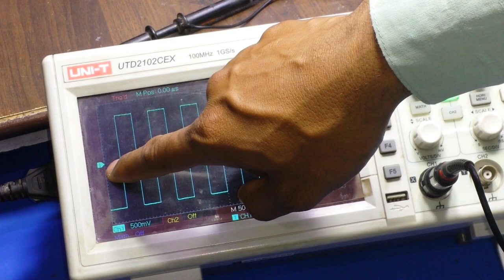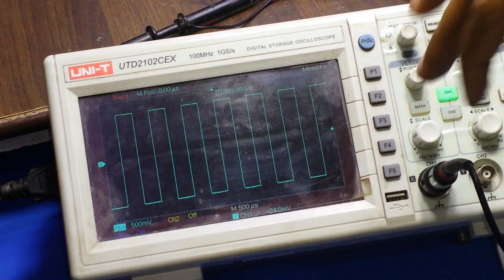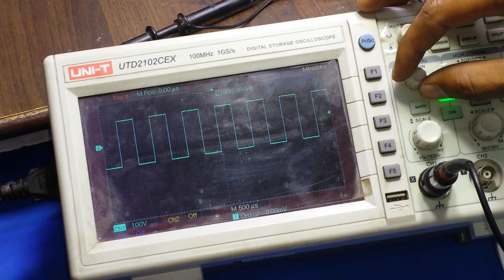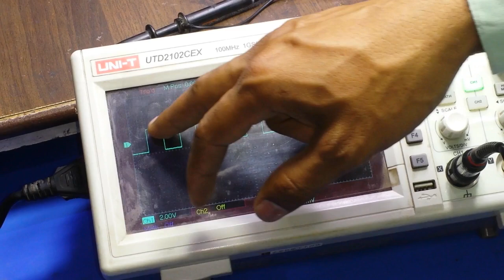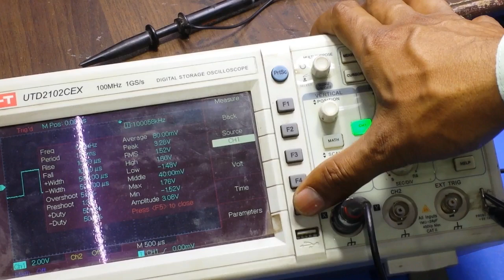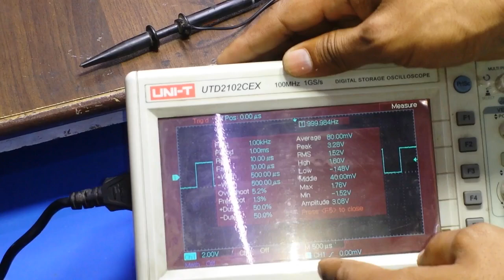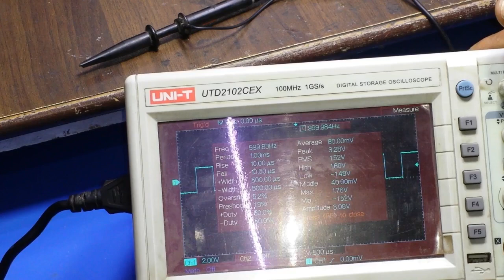How to use Oscilloscope in hindi part2